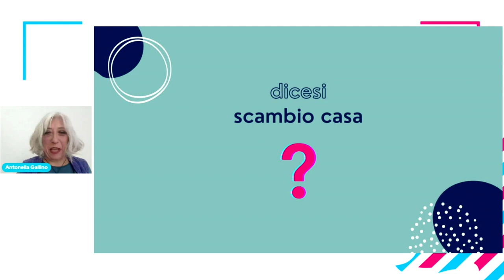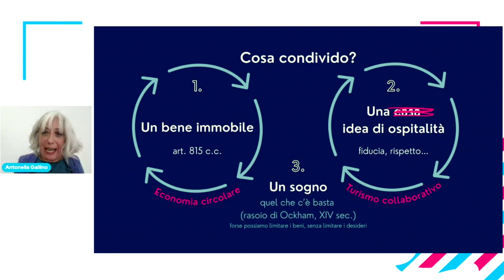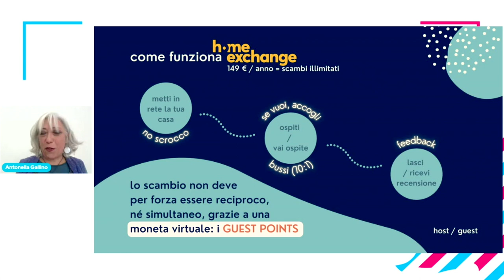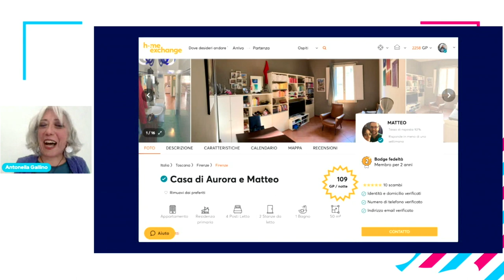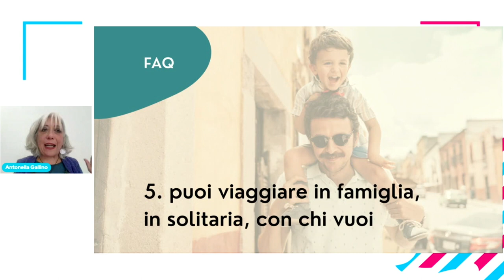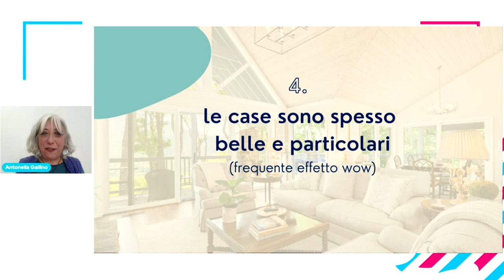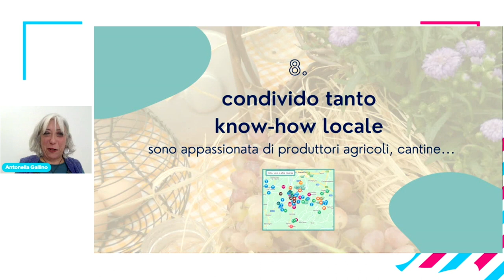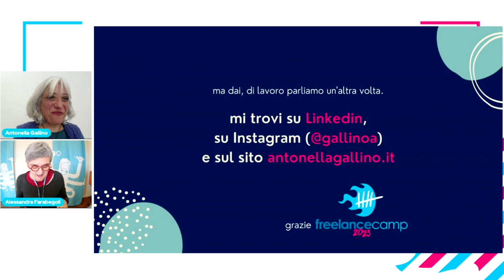Sharing Economy degli immobili: la mia esperienza di Scambio Casa | Antonella Gallino - FC online 23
Come lo scambio casa sta arricchendo la mia vita, come funziona e cosa ho imparato in questi primi 10 mesi. La sharing economy applicata agli immobili e che può essere utile a tutte le persone.

Codice da inserire a posteriori (per chi avesse già un account in HE): antonellagallino-965b7

💌 Newsletter.